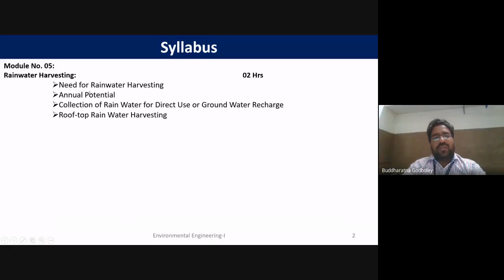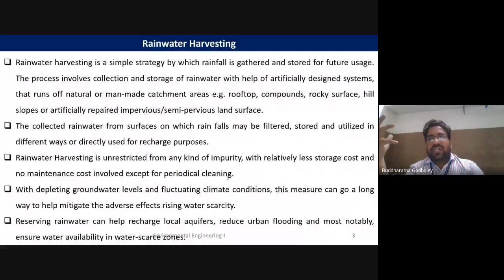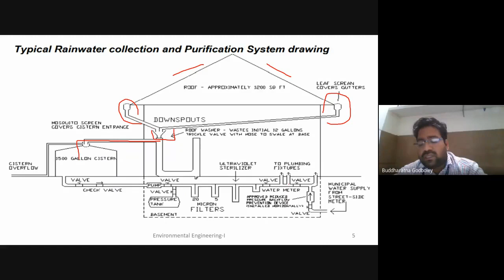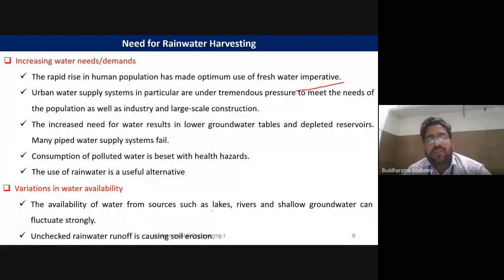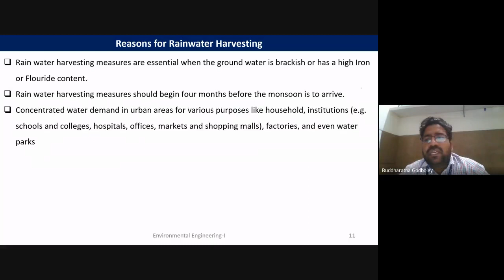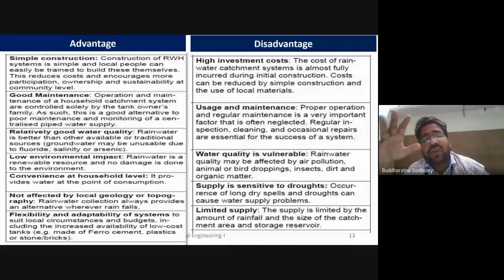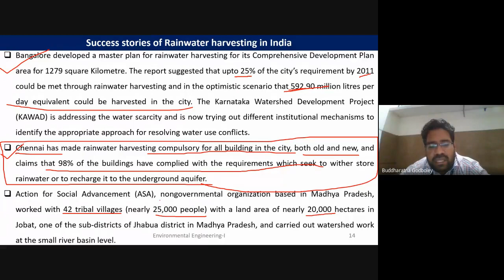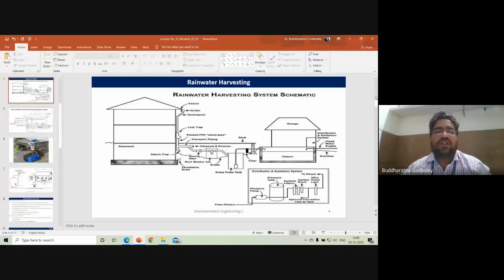Rainwater Harvesting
Following topics were covered in this lecture
1. Need for Rainwater Harvesting
2. Reasons for Rainwater Harvesting
3. Advantage/Disadvantages
4. Success stories of Rainwater harvesting in India